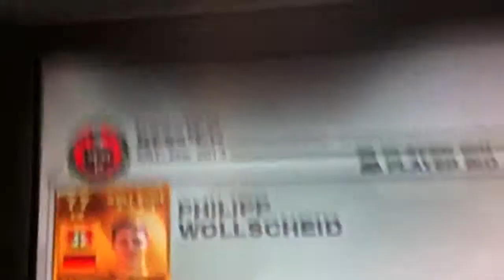Fifa 13 player review Ep 4 Wollscheid